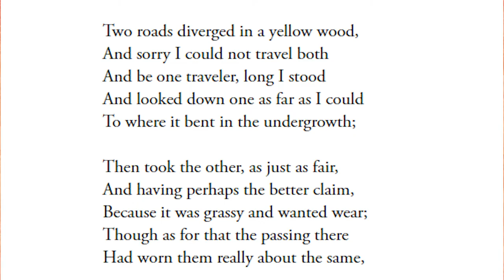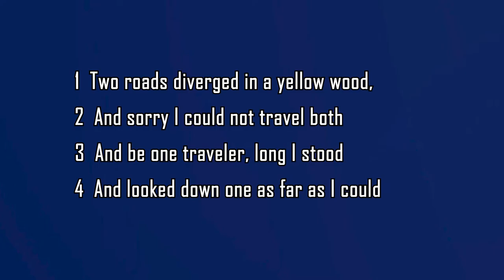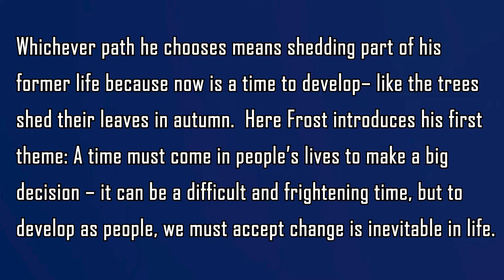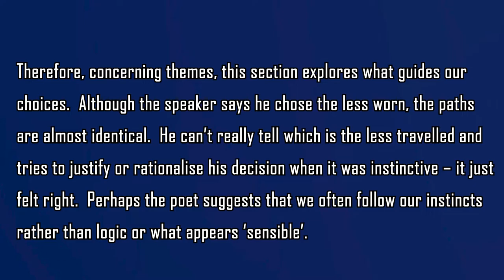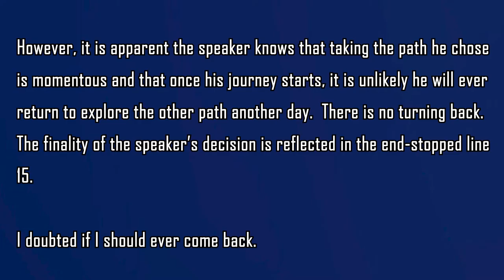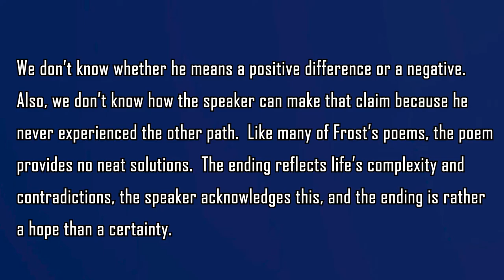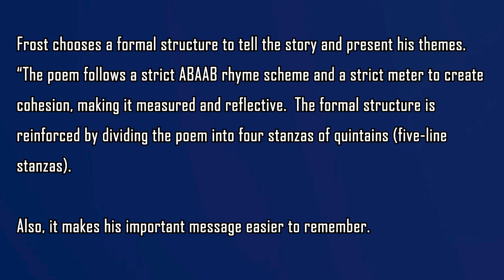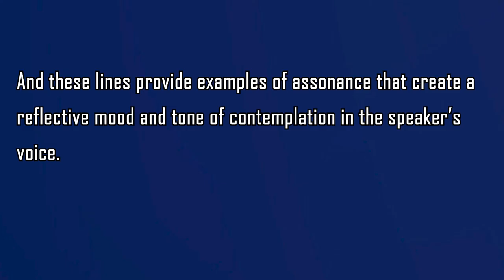The Road Not Taken by Robert Frost - Poem Analysis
Want to learn how to analyse texts so you become a better writer? Studying at school or college and looking for the best ways to analyse a text?  Writing an assignment; an essay or revising for exams? Look no further.

In this video, Dr Steve, a published poet, discusses The Road Not Taken by Robert Frost.  He takes you through the text and offers insights into its meaning.

Many thanks, Steve

Here is Blink! Steve's anthology of poems